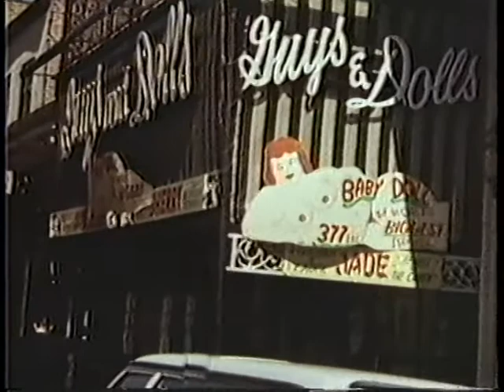Lynn Fontane -- Class With a Capital "K"!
Stunning titian peeler Lynn Fontane in her only known film appearance, Ron & June Ormond's THE EXOTIC ONES.  A suitably classy and lovely shot of Lynn can be seen , advertising her run at Atlanta's historic Gypsy Room.